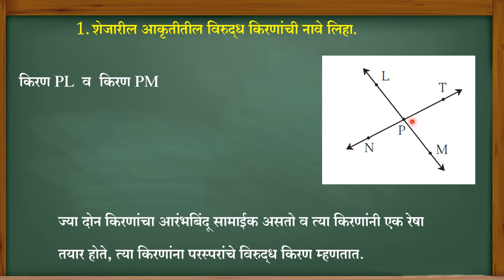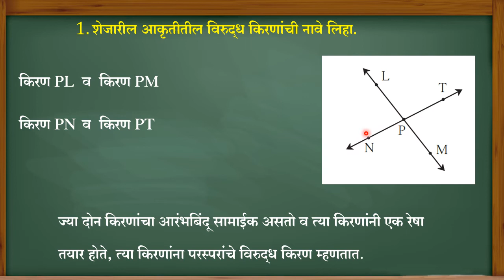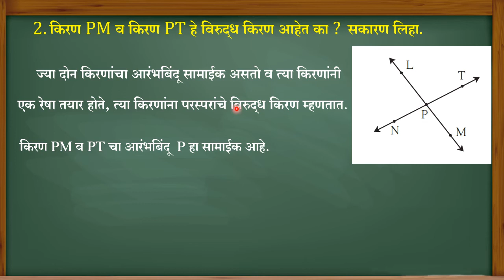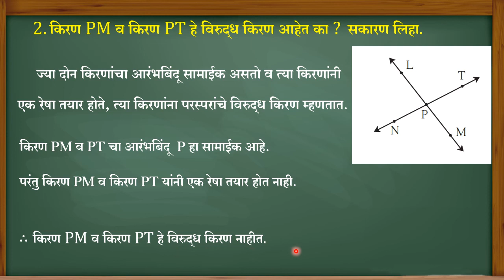7th std, Maths Kon v Konanchya Jodya, Saravsanch 18, 7 वी गणित, कोन व कोनांच्या जोड्या, सरावसंच 18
या व्हिडिओमध्ये आपल्याला इयत्ता सातवी गणित विषयातील कोन व कोनांच्या जोड्या  या घटकातील सरावसंच 18 मधील उदाहरणे सोडवलेली आढळून येतील.

मुलांसाठी उपयुक्त

*नमस्कार*

     प्राथमिक शाळेत शिकणाऱ्या विद्यार्थ्यांचे  सामान्य ज्ञान वृद्धिंगत व्हावे, विद्यार्थ्यांच्या या सुट्टीचा सदुपयोग करावा या हेतूने मोबाईललाच शैक्षणिक साहित्य बनवावे, हा विचार करून मुलांसाठी सामान्य ज्ञान या ॲपची निर्मिती करण्यात आलेली आहे.

💫महाराष्ट्राचा भूगोल💫
💫भारताचा भूगोल💫
💫सामान्य भूगोल💫
💫शिवरायांचा इतिहास💫
💫गणित💫
💫सामान्य विज्ञान💫
💫सामान्य ज्ञान💫

   💫*यानंतर प्रत्येक विषय निहाय प्रश्न सोडवायचे आहेत. शिष्यवृत्ती परीक्षेप्रमाणे चार पर्याय देण्यात आलेले आहेत त्यातील अचूक उत्तराला क्लिक केल्यास विद्यार्थ्यांना गुण मिळतो आणि शाबासकी देखील मिळते. Quiz सोडून झाल्यानंतर किती गुण मिळालेत हेदेखील विद्यार्थ्यांना पाहता येतात.*

    💫 *विद्यार्थ्यांच्या सुट्टीचा उपयोग करण्यासाठी आजच हे ॲप डाऊनलोड करा आणि विद्यार्थ्यांच्या ज्ञानात भर घाला.*

        *_श्री. सुनिल पवार_*
        *_पोलादपूर, रायगड_*